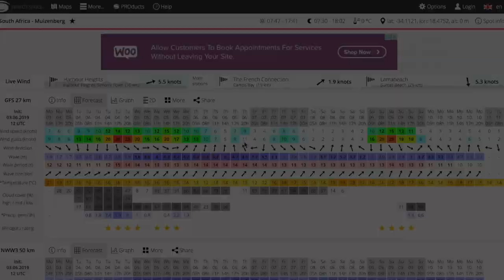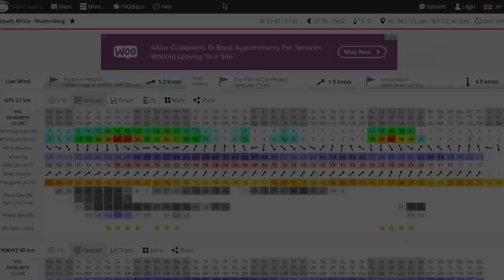Vlog#2: Surf Forecast Looking Good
In my 2nd Vlog, I talk about the surf forecast for the competition, my preperation plan this week, my surfboards and intermittent fasting.